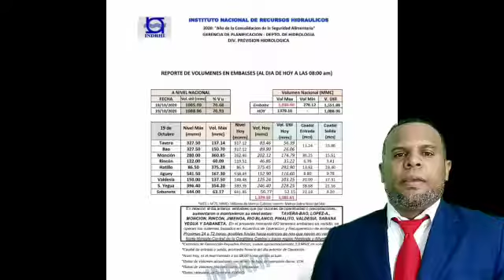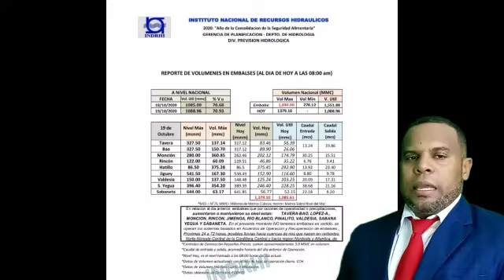Para el programa sin Rodeo con Cristian Castro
Breves informaciones para el inicio del programa canal 62 metro Vision